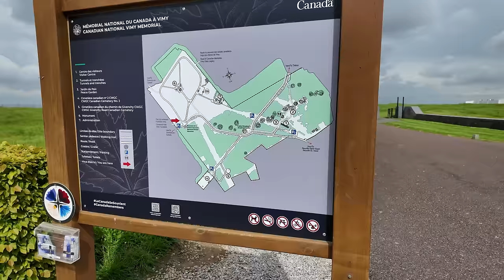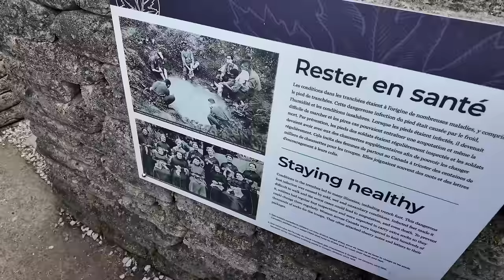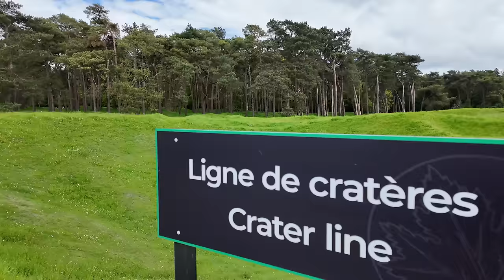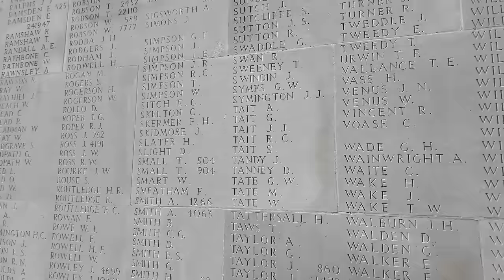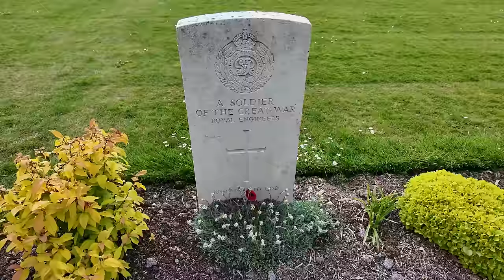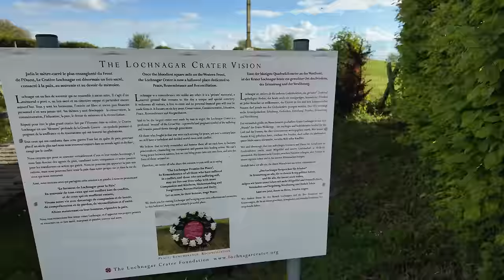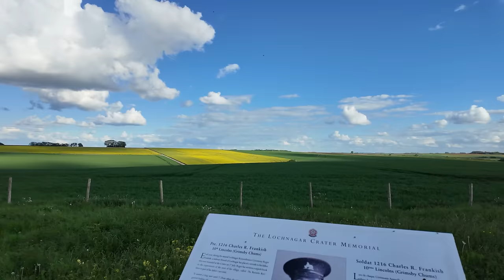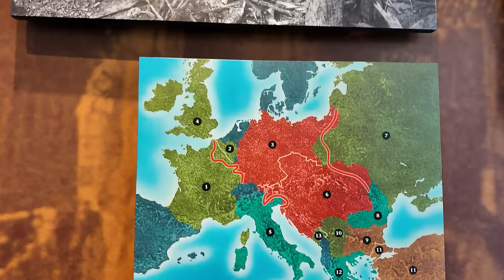Der Lochnagar Krater: Die größte Explosion im ersten Weltkrieg tötete 10.000 Menschen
Hallo liebe Zuschauerinnen und Zuschauer, willkommen zurück auf meinem Geschichtskanal! In der heutigen Episode nehmen wir euch mit auf eine spannende Reise durch Frankreich, wo wir einige beeindruckende historische Stätten besucht haben.

Unser erstes Ziel war Vimy Ridge, eine der bekanntesten Schlachten des Ersten Weltkriegs. Hier konnten wir die Spuren der Schlacht und die Überreste ehemaliger Schützengräben & Tunnel der kanadischen und deutschen Streitkräfte sehen. Die Schlacht von Vimy Ridge fand während des Ersten Weltkriegs vom 9. bis 12. April 1917 statt. Es ist Kanadas bekanntester militärischer Sieg und ein oft mythologisiertes Symbol für die Geburt des kanadischen Nationalstolzes und Bewusstseins.

Danach ging es weiter zum Lochnagar-Krater, südlich des Dorfes La Boisselle. Dieser Krater ist ein beeindruckendes Zeugnis des Ersten Weltkriegs und gilt als der größte von Menschen verursachte Explosionskrater. Mit einem Durchmesser von 91 Metern und einer Tiefe von 21 Metern ist er ein eindrucksvolles Denkmal der menschlichen Kriegsführung. Die Explosion, die diesen Krater verursachte, war so gewaltig, dass sie sogar in London zu hören war. Heute ist der Lochnagar-Krater ein bewahrtes Erinnerungsstück des Ersten Weltkriegs.

Unser letzter Halt war der Danger Tree, ein Mahnmal im Newfoundland Memorial Park bei Beaumont-Hamel, Nordfrankreich. Dieser Baum erinnert an das britische Royal Newfoundland Regiment, das am 1. Juli 1916 während des Ersten Weltkriegs in die Schlacht an der Somme zog und an einem Tag mehrere hundert Soldaten verlor. Der Danger Tree markiert den Punkt, an dem die Verluste am höchsten waren. Heute wächst eine Gruppe kleiner Bäume neben dem kahlen Stamm des „Baums der Gefahr“, von denen angenommen wird, dass sie aus demselben Wurzelsystem hervorgehen wie der ursprüngliche Baum.

Wir hoffen, dass diese Episode euch einen Einblick in die bewegende Geschichte dieser Orte gibt und ihr genauso fasziniert seid wie wir. Bis zum nächsten Mal!